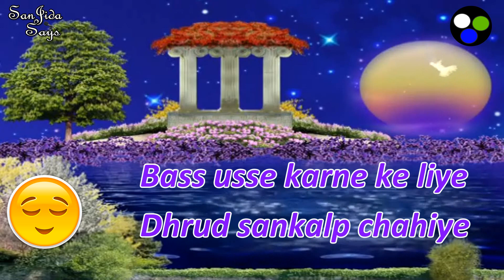New Good morning WhatsApp status | Whatsapp video | Gm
good morning apps,good morning alarm ringtone,good morning akash,
good morning alarm,good morning aarti,good morning all ok whatsapp status,
a good morning status,a good morning song,a good morning call,
bhakti song,b good morning video

Thank you for the respect, support and help.🌹